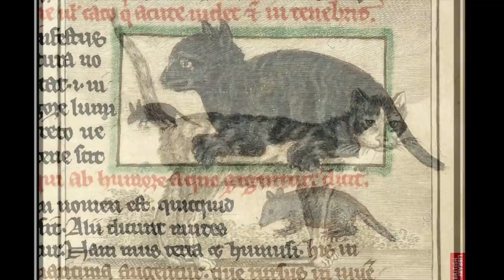A History of Royal Pets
Man’s best friend and King’s most loyal subject. Dogs, cats and other pets have long been beloved companions of royalty and nobility. And many of the breeds we know today came in to existence by royal command. From a terrier who was faithful unto her Queen’s bloody end to the pug who ruined Napoleons wedding night. From the cats that ruled the palace of Versailles to Elizabeth’s beloved corgis, Let’s take a look at the pampered lives of royal pets through the centuries.